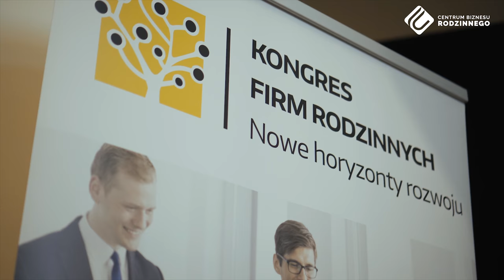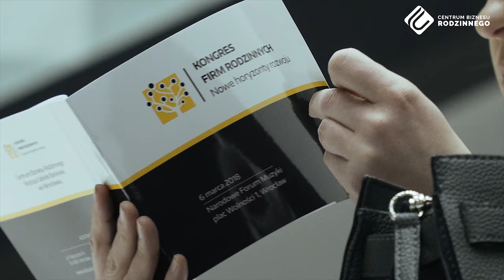Kongres Firm Rodzinnych - Maciej Karczewski | Maciejowy Sad